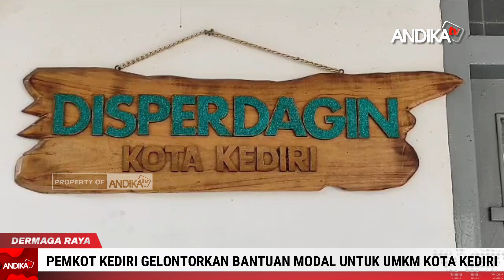PEMKOT KEDIRI GELONTORKAN BANTUAN MODAL UNTUK UMKM KOTA KEDIRI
ANDIKA TV - Program bantuan modal usaha DBHCHT Pemerintah Kota Kediri tahun anggaran 2023 segera disalurkan ke penerima mulai pertengahan Juli mendatang. Sebagai persiapan, Dinas Perdagangan dan Perindustrian Kota Kediri menyelenggarakan rapat koordinasi penyerahan bantuan modal usaha DBHCHT. (atc/oca)